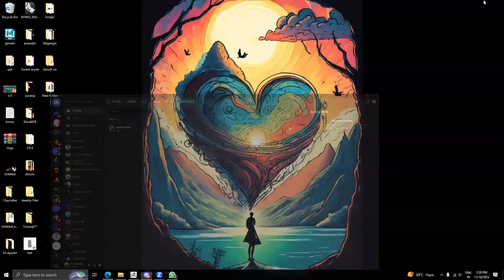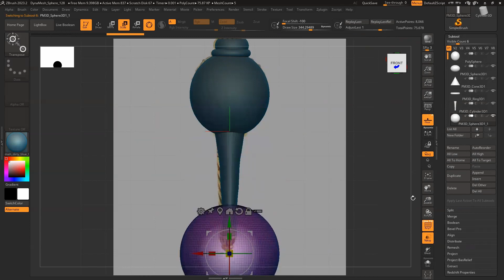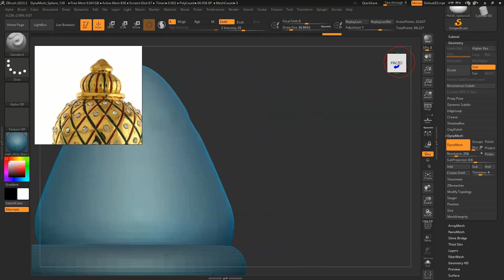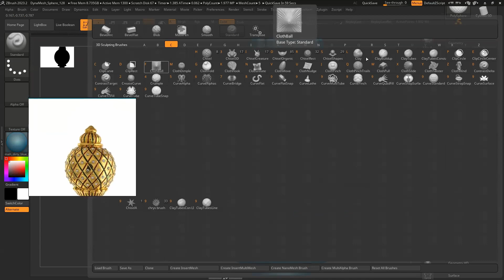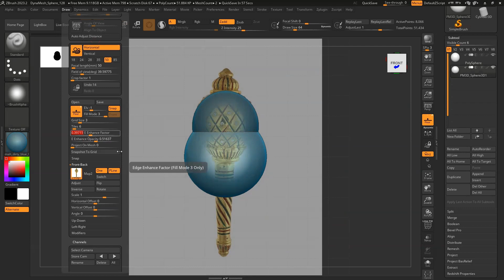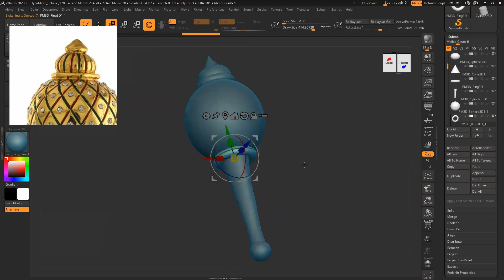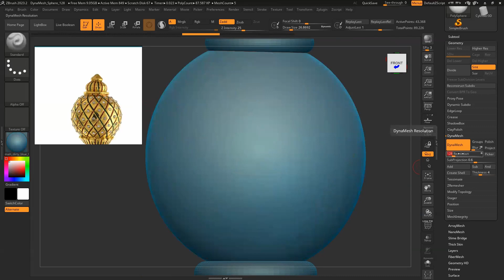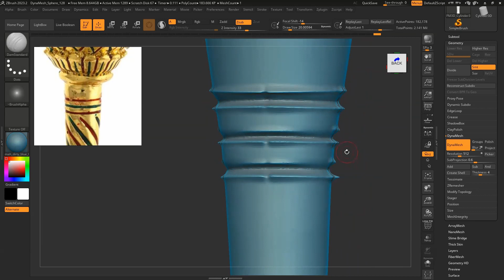Zbrush Class in Tamil | Jewelry Design in Zbrush Tamil | Rhinoceros | Matrix